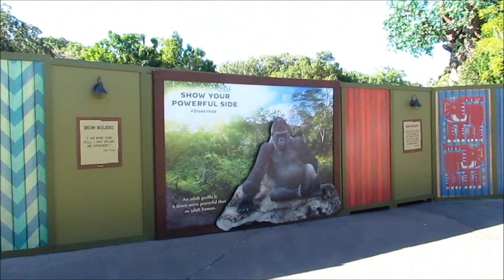Disney's Animal Kingdom Construction Update - October 2014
I ducked into Disney's Animal Kingdom for a late October check on the progress the park is making to adding some much needed night time entertainment. As part of the project the area around the Tree of Life on Discovery Island is getting some much needed upgrades, and so is the river beteween Asia and Dinoland that will eventually be home to the Rivers of Light water show.